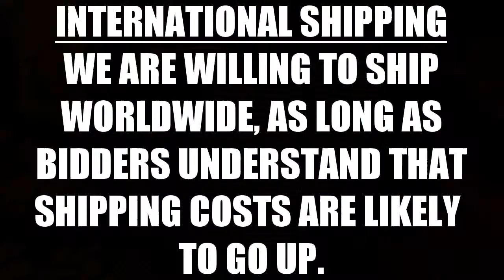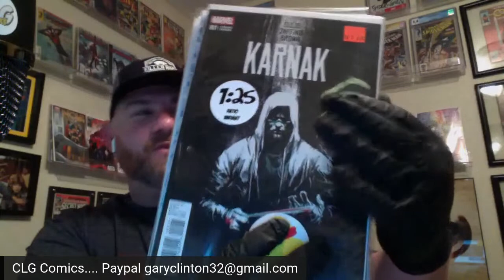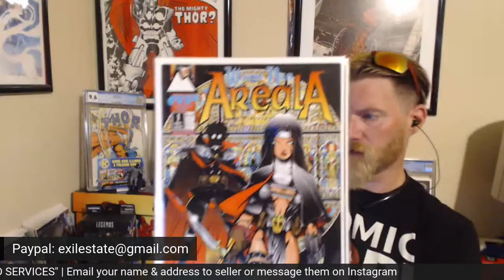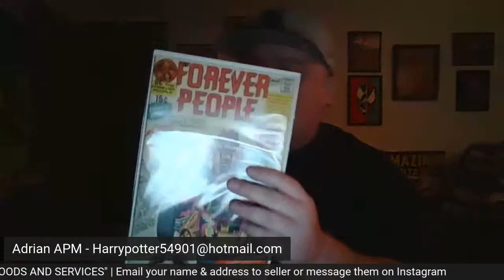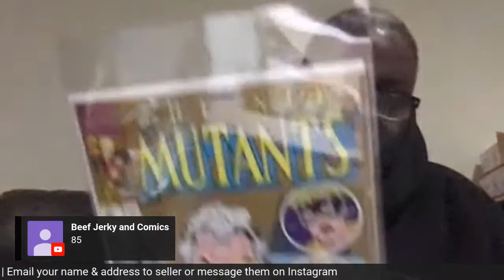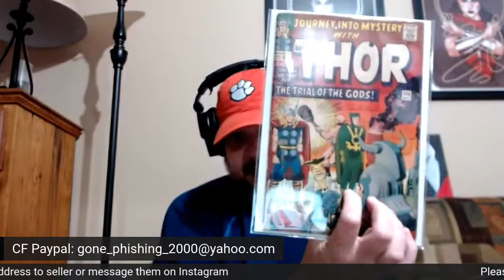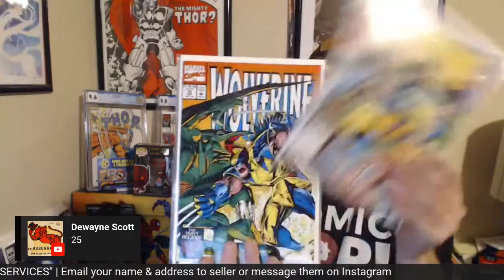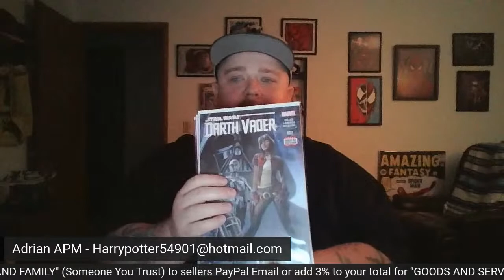Affordable Auction 44: Live auction with Venom, Miles Morales and the best community in the world!!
Affordable Auction 44: is this Sunday (7/26/20) at 8PM (EST) / 5PM (PST).
RAFFLE: (OPEN)
1). Venom Kotobukiya Statue (1688/3000)

2). 17 Spots/$20 each. Pick your spots below in the comment section.

3). $40/Shipping Credit to International Winners.

5). Winner will be determined by random in a ranomizer on Random.org.

6). 🎲 If 2 (snake eyes) is rolled, then I'll roll dice again 🎲.
1 comicallyflawed
2 tonynycjr
3 Robb Boswell $$
4 CLG Comics $$
5
6 Shallow Comics $$
7 tonynycjr
8 ALD Collects $$
9
10 RAG718
11 Robb Boswell $$
12 Robb Boswell $$
13
14
15
16 bobz world $$
17

WhoDat (WhoDat Comics and Movies)